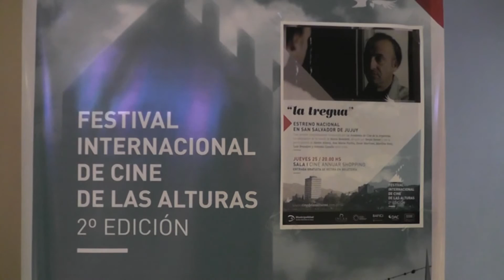Festival Cine de las Alturas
Comenzó el Segundo Festival de Cine de las Alturas con la recordada película, ahora remasterizada, La Tregua.